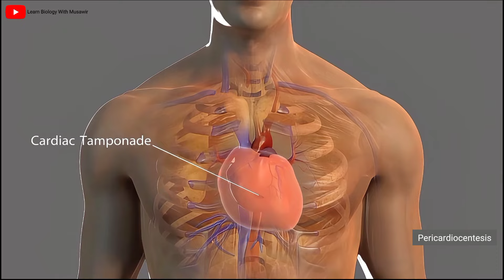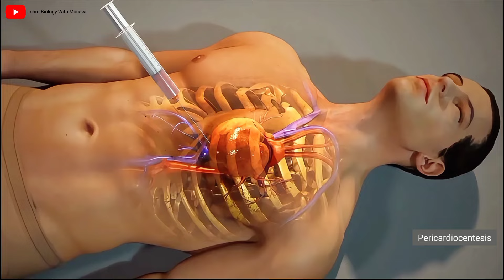Pericardiocentesis | removing excess amount fluid from pericardium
Pericardiocentesis is a procedure that removes excess fluid from the sac around the heart, called the pericardium:
Purpose
Pericardiocentesis can be performed to treat cardiac tamponade or to remove excess fluid that can affect the heart's function.
Procedure
A healthcare provider inserts a needle through the chest wall and into the pericardium. A catheter is then inserted through the needle to drain the fluid. The catheter may be left in place for a period of time to prevent fluid from building up again.
Complications
Potential complications include ventricular premature beats, coronary artery laceration, and lung laceration.
When it's performed
Pericardiocentesis is often performed when cardiac tamponade is present. It may also be recommended if the effusion is large, even if there is no tamponade.
The pericardium is a fibrous sac that surrounds the heart and is made up of two layers. The space between the layers is normally filled with a small amount of fluid that protects the heart and reduces friction when it beats. When too much fluid builds up, it can hinder the heart's ability to contract.